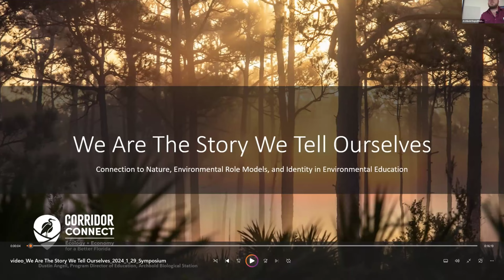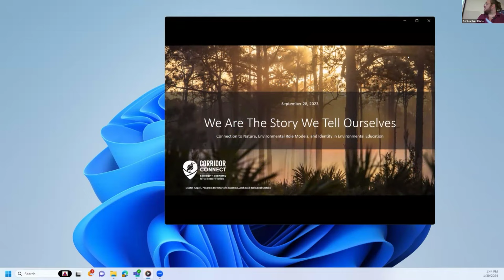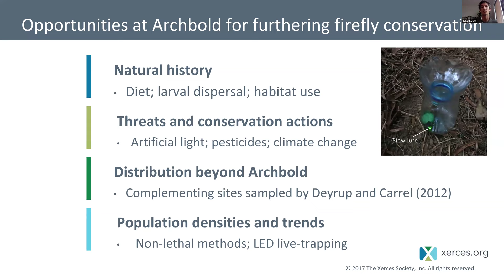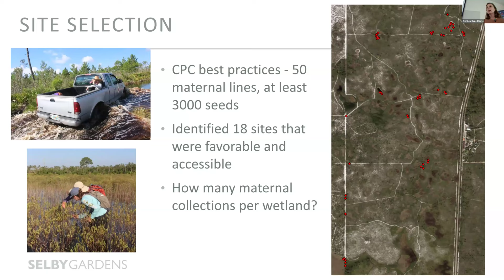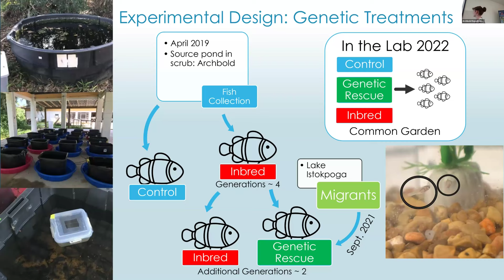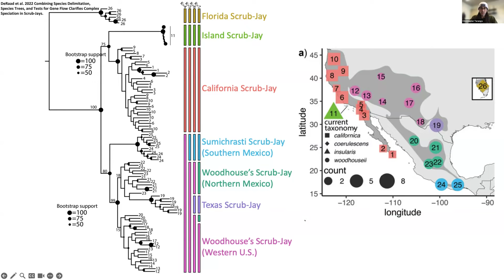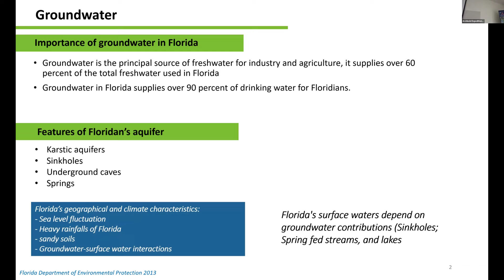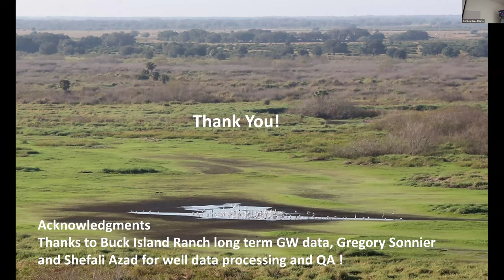2024 Archbold Research Symposium Part 3/4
1. Dustin Angell:  We are the story we tell ourselves
2. Richard Joyce:  Threatened fireflies in the scrub: Conservation assessments and data gaps
3. Elizabeth Gandy:  Seed collection of Hypericum edisonianum at Archbold Biological Station
4. Caitlin Weid and Jessica Judson:  Heat tolerance of inbred and "genetic rescue" mosquitofish
5. Christopher A. Tarango:  Extreme variation in a Florida Scrub-Jay female-specific call across species range
6. Golmar Golmohammadi:  Buck Island Ranch groundwater modeling and impacts of BMPs on water quality